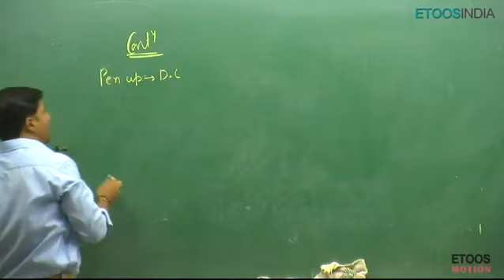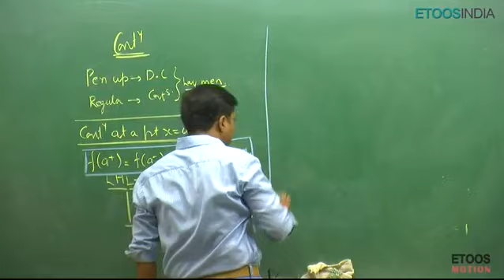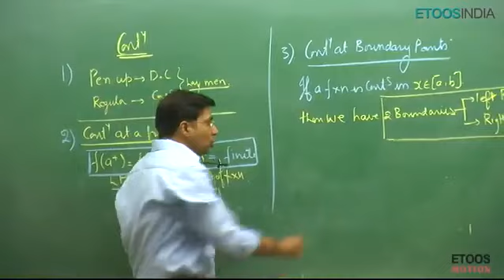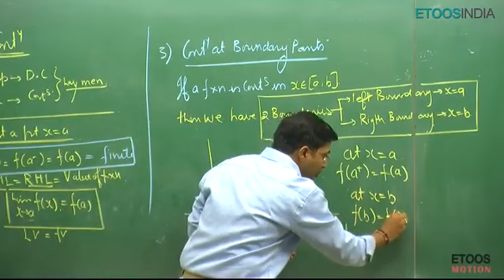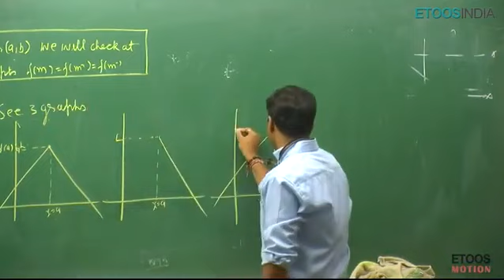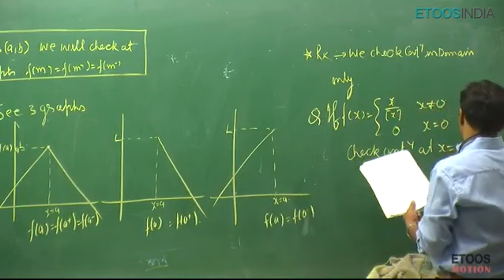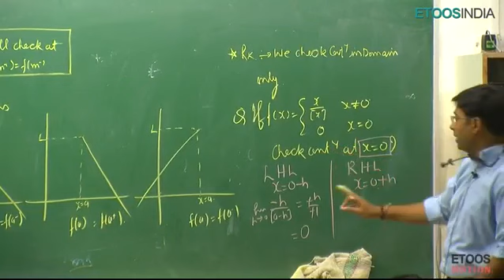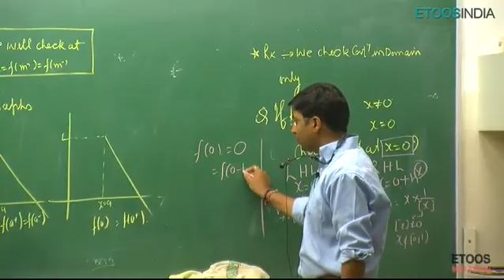continuity by gb sir (kota) | lecture 2